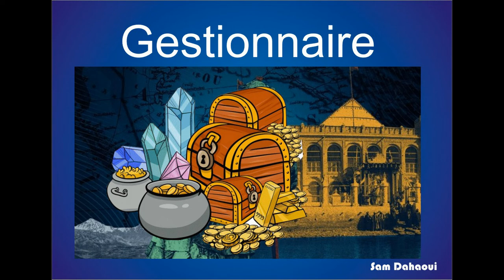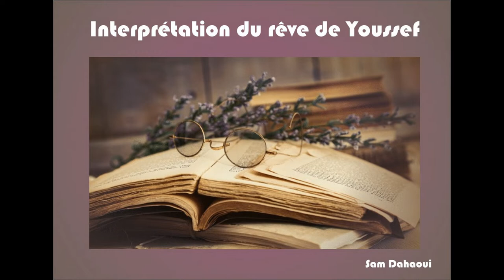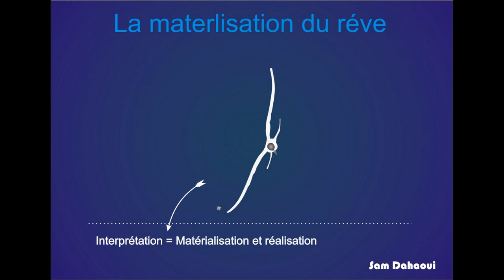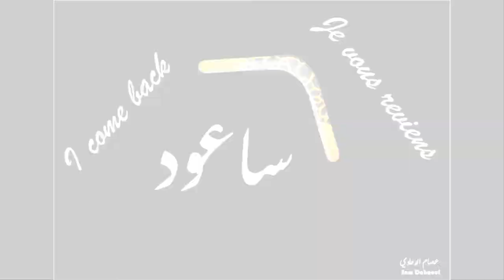La synchronicité en Islam 4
Une nouvelle approche scientifique de réflexion par rapport aux nouvelles recherches scientifiques:
- Le rêve de Youssef (as) Joseph (la causalité)
- Les évènements de son vécu
- La réalisation du rêve dans son futur